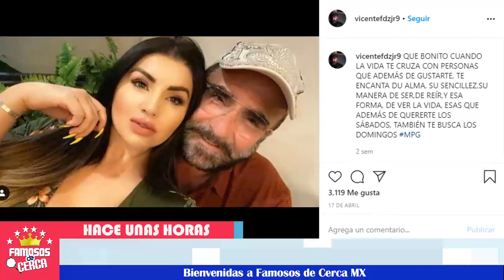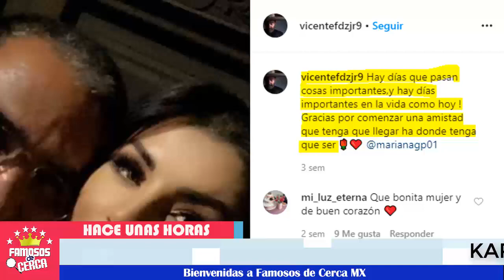🔴 VICENTE FERNANDEZ Jr 🔥❤️ Ya tiene Novia y aun NO sea DIVORCIADO !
El hijo mayor de Vicente Fernandez tras su separación con su esposa nos presume a su nueva novia

 BIENVENIDOS!!!